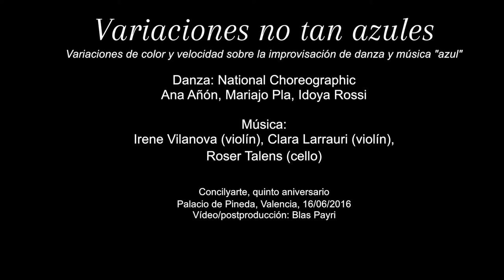Variaciones no tan azules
Variaciones sobre una improvisación de danza
Procesamiento Blas Payri

Danza: National choreographic.
Ana Añón, Mariajo Pla, Idoya Rossi

Grabado en Concilyarte, Quinto Aniversario
Palacio de Pineca, Valencia, 16/06/2016
Cámara: Blas Payri